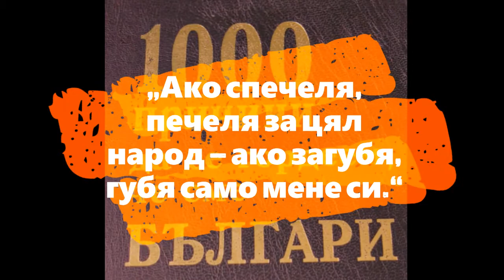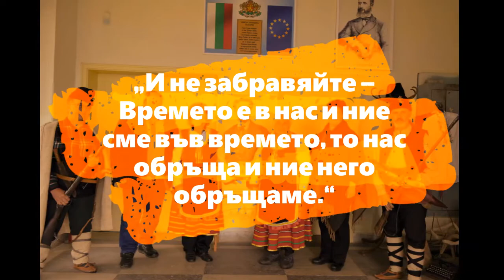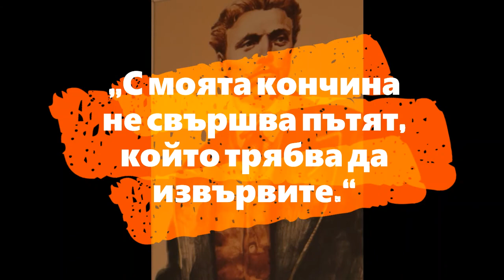Отбелязване на 145 години от гибелта на В. Левски в с. Младен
Читалище "Просвета-1918" с. Младен почете днес паметта на великия българин В. Левски. Използваните снимки са мои, а песента е изпълнена от детски хор- гр. Разлог.